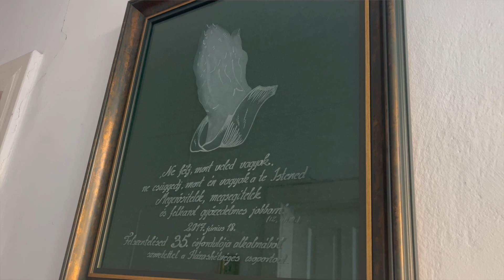EXTRA: Beszélgetés dr. Lengyel Gyula atyával